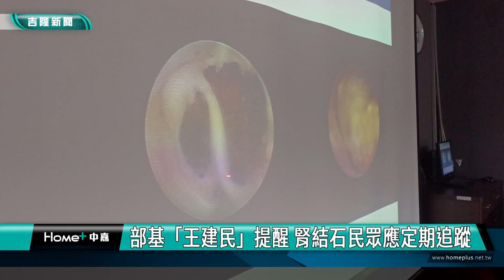基隆|衛福部基隆醫院|林柏翰|王建民|腎結石|輸尿管|追蹤| 體外震波碎石機|部基「王建民」提醒 腎結石民眾應定期追蹤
部基「王建民」提醒 腎結石民眾應定期追蹤

(中嘉吉隆新聞記者吳俊松/基隆報導)敵不動我不動？對於有腎結石的民眾來說，這並不是一個好辦法，有部立基隆醫院"王建民"稱號的泌尿科醫生林柏翰就提醒，即使當下腎結石沒有造成任何不舒服，但是民眾還是不要掉以輕心，最好定期追蹤結石的大、小及位置，避免日後可能引起更嚴重的併發症。

長得高帥有著部立基隆醫院王建民稱號的泌尿科醫師林柏翰，站在體外震波碎石機旁表示，基隆醫院操作碎石機的技術員每次兩人搭檔技術好又謹慎完勝一些大醫院，依照醫生的指示，擊碎腎結石都有很好的成效！

林柏翰在記者會上舉例有一位65歲的伯伯因為發高燒來急診，經過仔細檢查發現兩邊腎臟都有積水而且都被結石塞住了，分別卡在上、下段輸尿管，原本細如麵線的輸尿管腫漲的像原子筆一樣粗，經過緊急放置經皮腎臟引流管穩定後，再進行輸尿管鏡雷射手術，術後兩天，敗血症指數和其他抽血指數都恢復到正常值順利出院返家休養，其實回溯到十幾年前，伯伯就曾經腰痛就醫，當時就發現有腎結石但是可能因為不痛了，就沒有繼續定期追蹤，導致最後塞住輸尿管，因此醫生呼籲有腎結石病史的民眾，不要敵不動我不動就掉以輕心。

林柏翰醫生強調，就算不痛，最好還是要定期追蹤，避免傷腎又傷身甚至危及性命安全，如果有出現腰痛、頻尿、尿急或是血尿等情形都應該儘快就醫檢查，最怕的是結石塞住輸尿管，細菌會跑到血液中引發敗血症，或是塞久了沒有及時處理，腎臟可能因此慢慢萎縮掉。